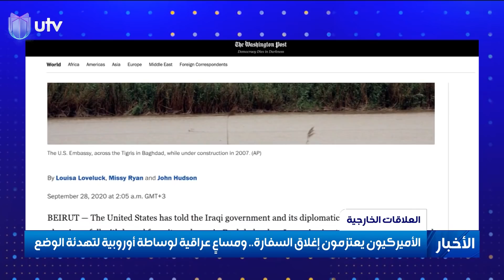الأميركيون يعتزمون إغلاق السفارة.. ومساعٍ عراقية لوساطة أوروبية لتهدئة الوضع